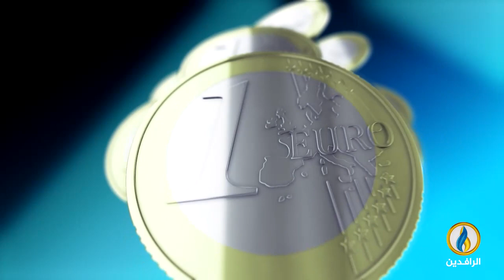أبرز الأخبار الاقتصادية على قناة_الرافدين ليوم الأحد في